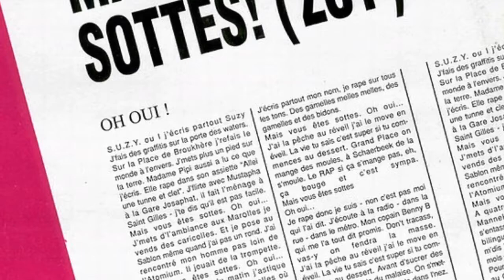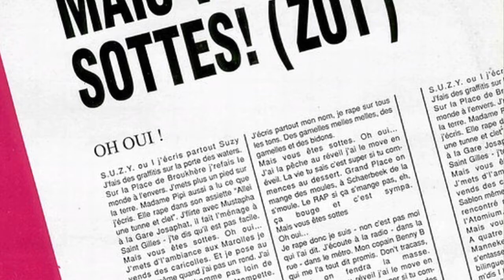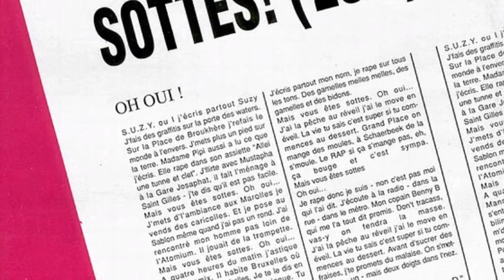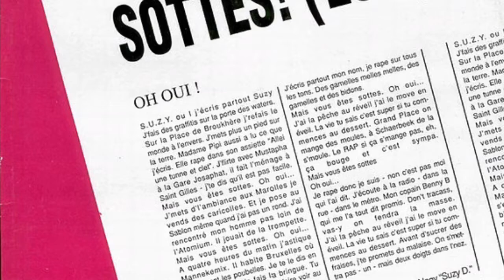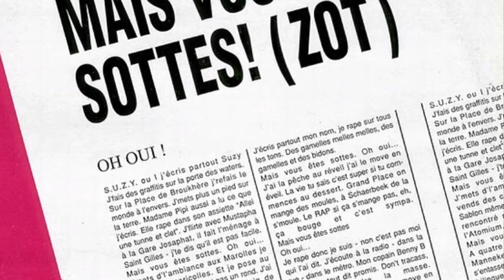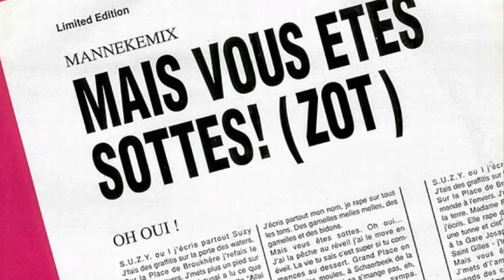Suzy D. - Mais Vous Êtes Sottes! (Zot) (Mannekemix) (1990)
Parodie de Benny B. Featuring DJ Daddy.K. - Vous Êtes Fous!

S. U. Z. Y. ou I j'écris partout Suzy. J'fais des graffitis sur la porte des waters. Sur la place de Brouckère j'refais le monde à l'envers. J'mets plus un pied sur la terre. Madame Pipi aussi a lu ce que j'écris. Elle rape dans son assiette « Alleï une tunne et clet. ». J'flirte avec Mustapha à la gare Josaphat, il fait l'ménage à Saint-Gilles - j'te dis qu'il est pas facile.

Mais vous êtes sottes ! Oh oui !

J'mets d'l'ambiance aux Marolles, je vends des caricolles. Et je pose au Sablon même quand j'ai pas un rond. J'ai rencontré mon homme pas loin de l'Atomium. Il jouait de la trompette.

À quatre heures du matin, j'astique Mannekemix. Il habite Bruxelles où s'entassent les poubelles. Je te le dis en bilingue, partout je fais la bringue. Tu m'dis : « I love le Zoute, va t-y faire voir au mois d'août. »
Pour pas un balle, j'passe mes vacances au Canal? J't'offrirai des bloem pour que tu croies aux Schtroumpfs. J'écris partout mon nom, je rape sur tous les tons. Des gamelles melles melles, des gamelles et des bidons.

J'ai la pêche au réveil, j'ai le move en éveil. La vie, tu sais, c'est super si tu commences au dessert. Grand Place, on mange des moules, à Schaarbeek, de la s'moule. Le RAP, si ça s'mange pas, eh, ça bouge et c'est sympa.

Je rape donc je suis - non, c'est pas moi qui l'ai dit. J'écoute la radio - dans la rue - dans le métro. Mon copain Benny B qui me l'a toudi promis. Don't tracass, vas-y, on frendra la masse.
J'ai la pêche au réveil, j'ai le move en éveil. La vie tu sais c'est super si tu commences au dessert. Avant d'sucrer des fraises, j'te promets du malaise. On s'mettra pas - un - mais deux doigts dans l'nez.

Suzy Nagy « Suzy D. »